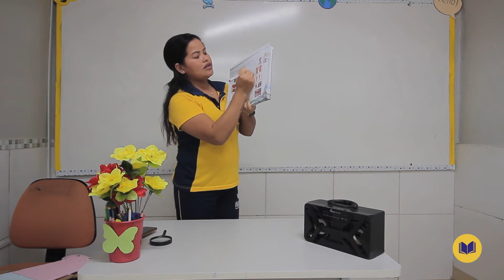Dia 11 de Agosto - Aula do Pré I